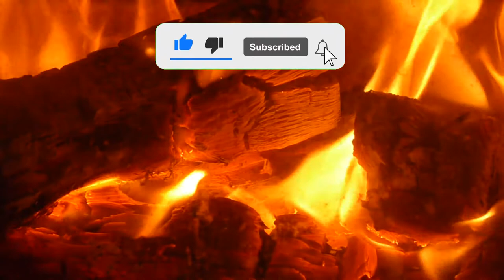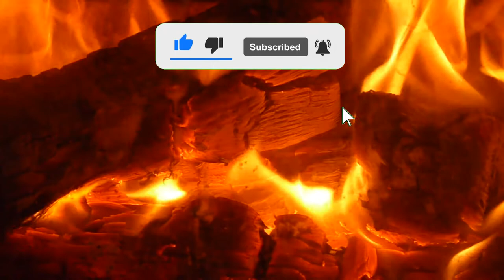Relaxing Piano Lounge Instrumental Music Chill Out Soothing Jazz Style Cafe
A wonderful blend of both Calming Instrumental Music, Chill Out to the Soothing Jazz Style Music.
The Video setting is of an open fire that adds to the soothing atmosphere.
 The Soothing sounds that last for over 70 Minutes so helping create a lovely ambience be it for Meditation, Sleep, Study, Yoga or Massage.

Click the following link to get access to my #1 resource for soothing music

Have a new or existing Youtube Channel and want to grow it?
Tubebuddy has all the tools to maximise your channel